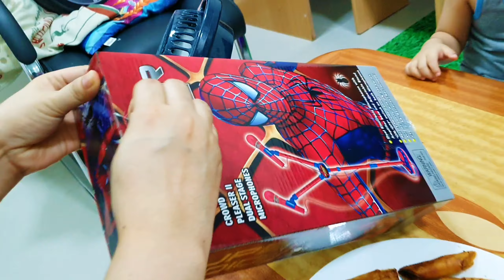Opening Tita Chert's Gifts to Athena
watch Achilles'